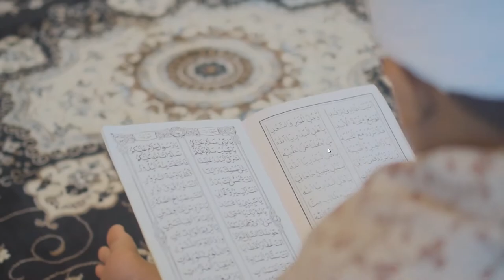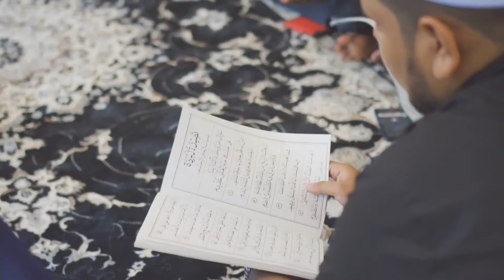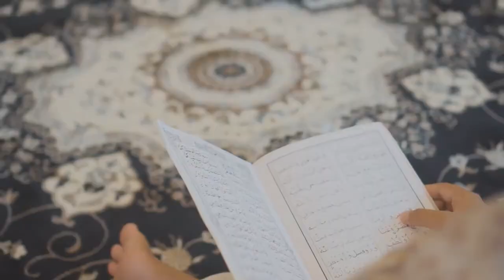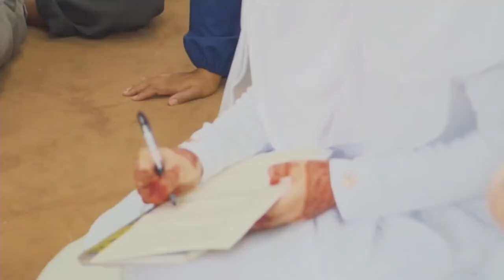MCP LIVEFEED - WEDDING of AMIRUL & SYIFAA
MCP : 2 Cameras (1 Wireless/Mobile)
Package : Livefeed to Venue’s Projector
Wedding : Amirul & Syifaa
Venue : MATRADE, Kuala Lumpur